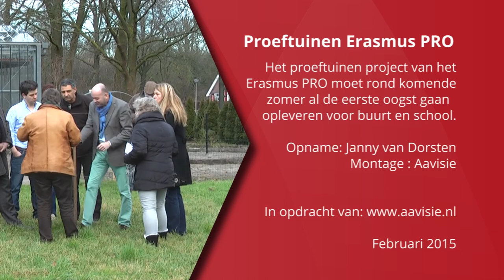Proeftuinen bij Erasmus PRO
Een proeftuin op de grond van de gemeente, onderhouden door studenten en de oogst is voor de school en de buurtgenoten. Een project dat is ontstaan uit onder meer een idee vanuit de buurt.

Het gras rond de school leek een mooie plek voor een proeftuin waar kruiden, groenten en vergeten groenten worden verbouwd. De gemeente tekende een contract met de school waarin vaststaat dat de grond bebouwd mogen worden door de school. Buurtbewoners kunnen een deel van de oogst krijgen en de groenten worden gebruikt in de horeca-opleidingen van de school.